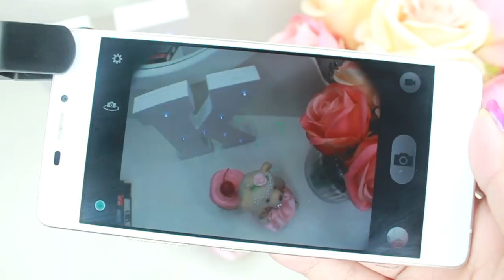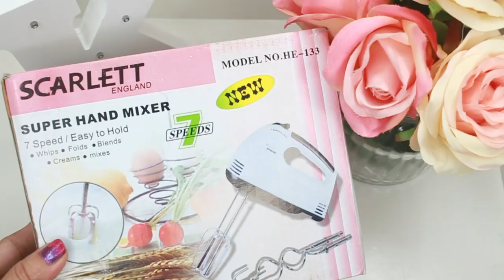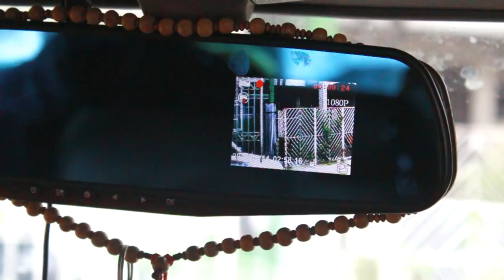LAZADA HAUL : Ano bang mabibili sa Lazada?! | RealAsianBeauty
LAZADA HAUL - Ano bang mabibili sa Lazada?

PRICE LIST :
NEBULIZER - Php 659
FLAMELESS CANDLES - Php 370
MICROPHONE - Php 599
WALL STICKER - Php 365
WATER HEATER - Php 249 (2 pieces)
BRUSH SET - Php 165
MUG WARMER - Php 157
BLUETOOTH SPEAKER - Php 230
CLEVER CUTTER - Php 175
SEALER - Php 147
CLIP LENS - Php 89
USB LIGHTER
SHED PAL - Php 299
NAIL CLIPPER (pet) - Php 169
MINI FAN - Php 250
SEWING MACHINE - Php 449
HAND MIXER - Php 310
JUMP STARTER - Php 2,164
P. BUTTER MAKER - Php 625
CLOTHES STEAMER - Php 399
CABINET - Php 449
BANANA BED - Php 279
PET HUT - Php 360
RECORDING MIRROR - Php 1,755

We bought everything using our own money. I decided to do this video for people who want to shop at Lazada but have no idea if the site is safe or legitimate.

If you noticed my acne spots in the video, I apologize for the eye sore. Hehe My skin is truly unpredictable.

xo
Kristine